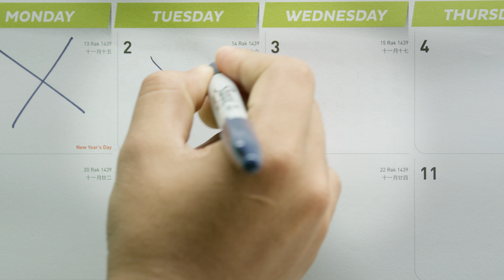Eat right, feel right with Santan's Healthy Meals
Here's another way to eat healthy: Onigiri and miso soup, a perfect combo for you at only RM10/ PHP 120/ SGD 4/ AUD 4
Comment 'Oiishi' if you are an onigiri lover :D